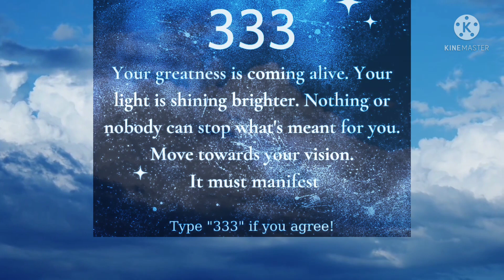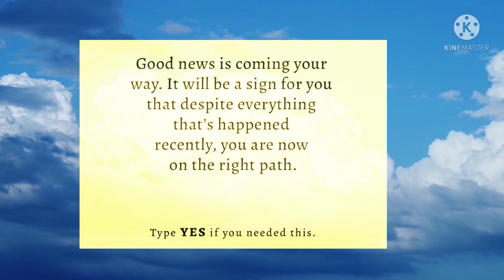🔴🔴333 ‼️Don't ignore God || God is trying to give you urgent guidance 🔴🔴🌈🌈